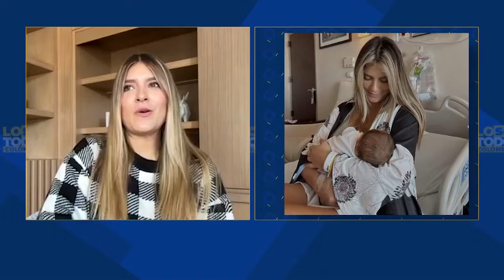Laura Tobón revela detalles de su maternidad - Lo Sé Todo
La presentadora Laura Tobón nos cuenta cómo le cambió la vida el hecho de ser mamá